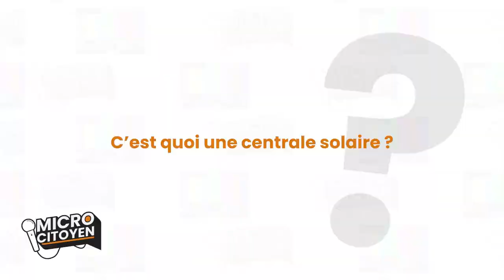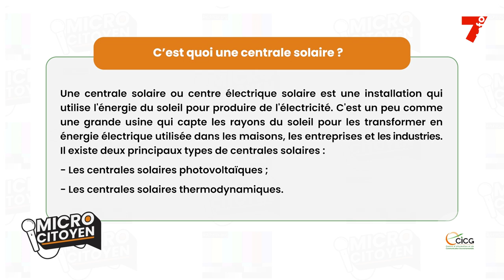MICRO CITOYEN | C'est quoi une centrale solaire ?